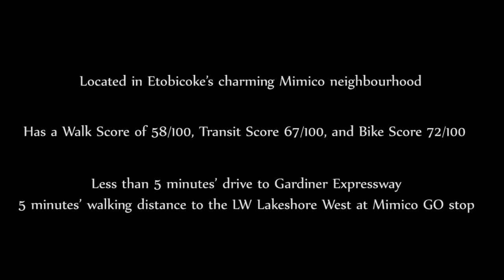Grand Central Mimico Condos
Grand Central Mimico Condos is located in Etobicoke’s charming Mimico neighbourhood, a family-friendly area. The neighbourhood is home to plenty of amenities including shopping and dining options plus other services that line up prominent major streets such as the Queensway. Sherway Gardens Mall, which is located within a 7-minute drive, features 200-plus retailers and restaurants that include Saks’s Fifth Avenue, Hudson’s Bay and Nordstrom.